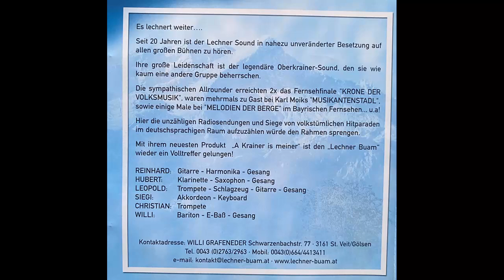Lechner Buam - Go Willi, go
Album a Krainer is meiner
Polka von Willi Grafeneder
erschien 2005 bei VM mcp
Tontechnik: Walter Pöham